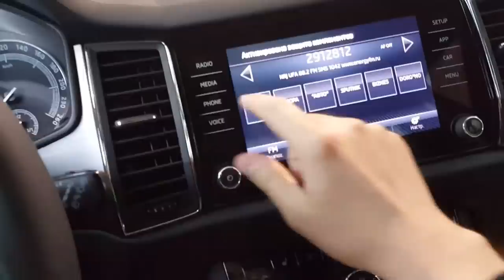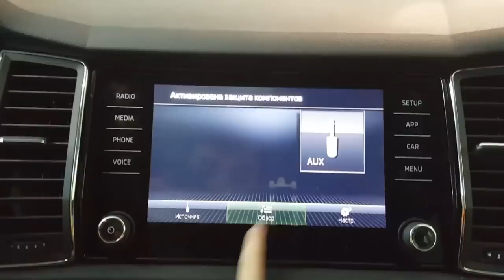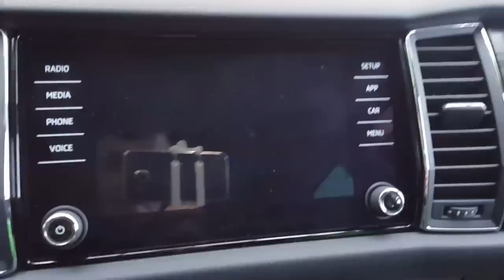Новый Skoda Kodiaq 2017 ЯвиделKODIAQ в Барс-Авто. Презентация и обзор! Фуршет и Тест Драйв!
В эти выходные  Дневник Сашка познакомиться с внедорожником особой породы с новым ŠKODA KODIAQ. Для нас был организован 10:20 тест-драйв и знакомство со всем функционалом автомобиля, а также фуршет, необычные розыгрыши и развлечения для самых маленьких гостей!
Официальные цены Шкода Кодиак 2017 в России (чешская сборка)
Комплектация 1.4 TSI (150 л.с.) 6DSG 4x4 2.0 TDI (150 л.с.) 7DSG 4x4 2.0 TSI (180 л.с.) 7DSG 4x4
Ambition Plus 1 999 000 руб. 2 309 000 руб. 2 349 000 руб.
Style Plus 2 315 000 руб. 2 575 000 руб. 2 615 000 руб.